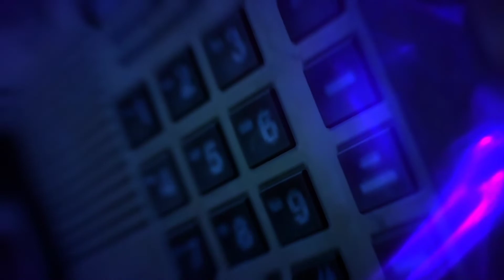LIFE IS STRANGE: TRUE COLORS - 1. Side A pt.7 - Gameplay #07 - SUB ENG